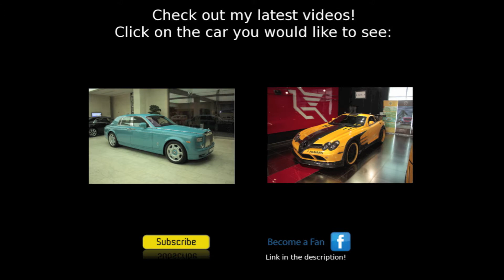Red Ferrari 458 at Mall of Emirates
I recorded this classy red Ferrari 458 Italia during my stay in Dubai.
The car comes in a classy Ferrari "Rosso Corsa" and a brown/beige interior with carbon parts.
The video shows different angles of the car as well as different details.

Location: Dubai

Camera: Canon Legria HFS200